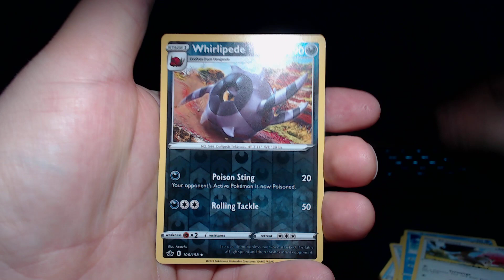HYPER RARE | Chilling Reign booster pack opening!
Opening a Pokémon TCG Chilling Reign booster pack!